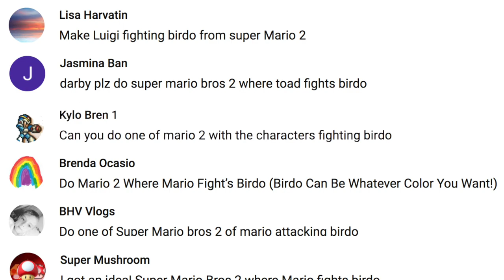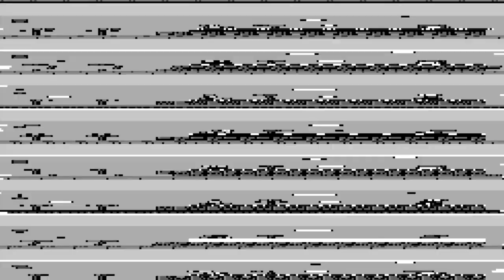Mario Paint Creations - Super Mario Bros. 2 Pixel Art Scene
♦ If you'd like to donate to BTG to help improve the channel go

♦ Send fan mail here:
Darby BTG